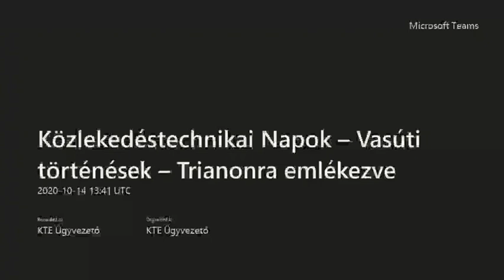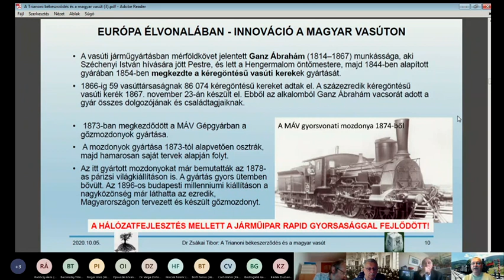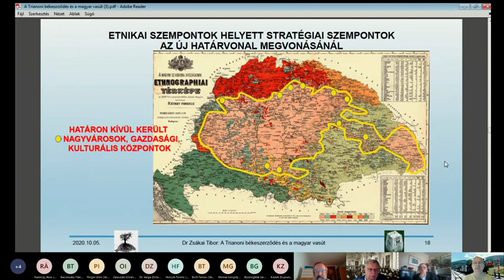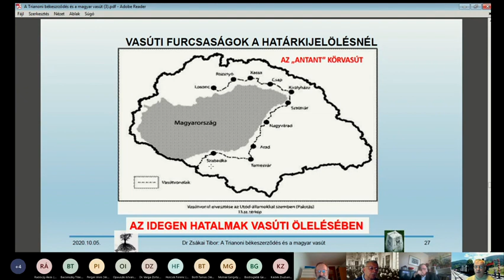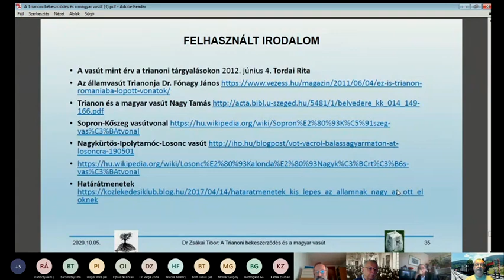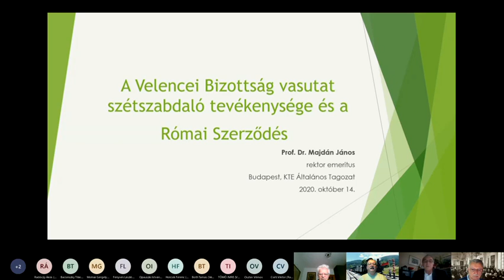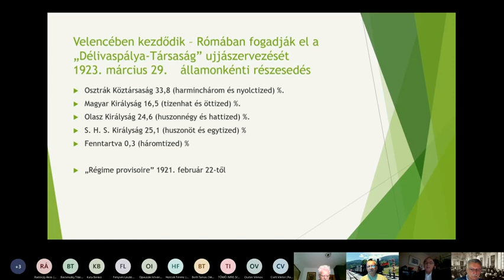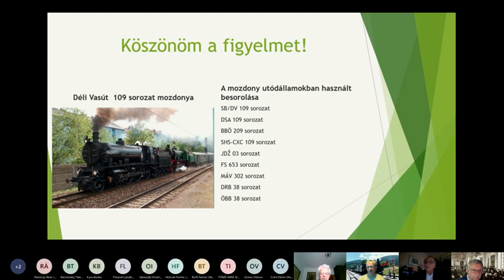Közlekedéstechnikai Napok – Vasúti történések – Trianonra emlékezve 2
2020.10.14. Közlekedéstechnikai Napok - Vasúti történések – Trianonra emlékezve

A Közlekedéstudományi Egyesület Általános Közlekedési Tagozata és a BME-ITS tovább folytatja a 2016 évben megkezdett „Közlekedéstechnikai Napok” c. konferencia sorozatát Dr. Fónagy János KTE elnök védnöksége alatt.

Sikeresen lezajlott a Trianonra emlékezve c. 2020. október 14. video-konferencia.

Levezető elnök: dr. habil. Majdán János nyug. rektor emeritus, KTE Közlekedéstörténeti Szakosztály elnök

Program:
Köszöntő Horváth Zsolt Csaba, KTE Általános Közlekedési Tagozatának elnöke
Levezető elnöki megnyitó dr. habil. Majdán János nyug. rektor emeritus
Mikó Imrére emlékezve Dr. Csiba József BME ITS Nonprofit Zrt.
Trianonihatárokon kívülre szorult közforgalmú kisvasutak - Bacsinszky Tibor Kisvasutak Baráti Köre Közhasznú Egyesület elnök
Vasutasok az első világháború és Trianon sodrában - Péterffy-Cserháti Katalin Magyar Műszaki és Közlekedési Múzeum vasúti múzeológus
A Trianoni békeszerződés és a magyar vasút - dr. Zsákai Tibor nyug. MÁV főigazgató, címzetes főiskolai tanár
A Velencei Bizottság vasutat szétszabdaló tevékenysége - dr. habil. Majdán János nyug. rektor emeritus
Egymás közt, szabadon - beszélgetés az elhangzott előadások nyomán.

Köszönetet mondunk a sikeres lebonyolitásért a levezető elnöknek dr. habil. Majdán János nyug. rektor emeritusnak, az előadóknak valamint és a résztvevőknek.